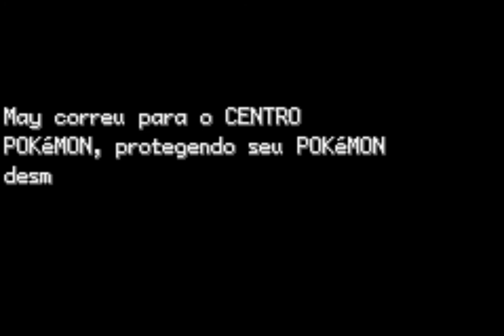Pokémon Fire Red - O Poder de Misty, a Líder do Ginásio de Cerulean - Parte 06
Para adquirir nosso Ebook na Amazon, clique